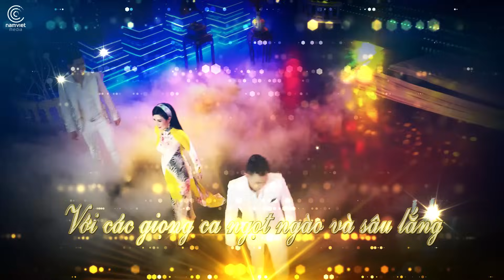Liên Khúc Song Ca Trữ Tình Quê Hương 2024 - Liên Khúc Nhạc Trữ Tình Quê Hương Miền Tây Đặc Biệt Hay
Liên Khúc Nhạc Trữ Tình Quê Hương Miền Tây Đặc Biệt Hay
Duyên Nợ Miền Tây - Mai Lệ Quyên ft Cao Hoàng Nghi
Hương Tình Gái Quê - Mai Lệ Quyên
Anh Thương Cô Út Đưa Đò - Văn Hương ft Kiều My
Thề Non Hẹn Biển - Văn Hương ft Út Nhị
Sao Út Nỡ Vội Lấy Chồng - Quỳnh Trang ft Lưu Chí Vỹ
Chiếc Xuồng - Quỳnh Trang ft Lưu Chí Vỹ
Liên Khúc Vì Lỡ Thương Nhau - Diễm Thùy ft Lưu Chí Vỹ, Thanh Vinh